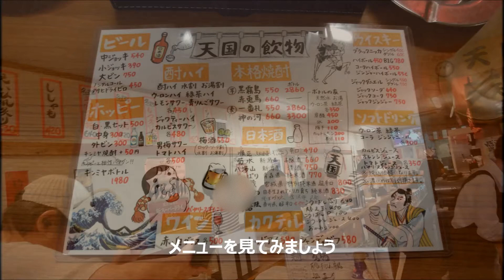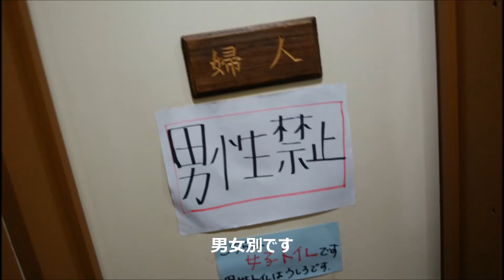大衆酒場 神奈川県横須賀市「天国（てんくに）」